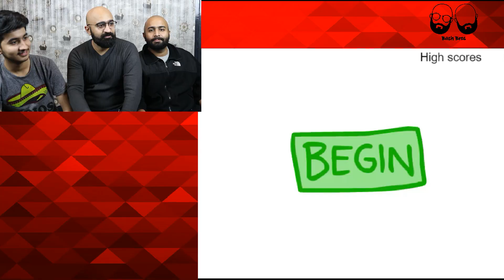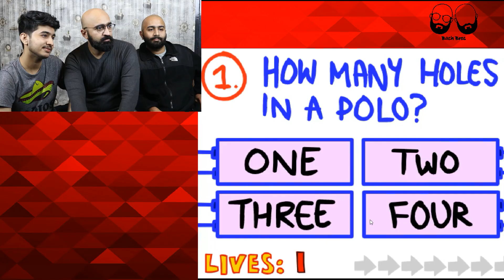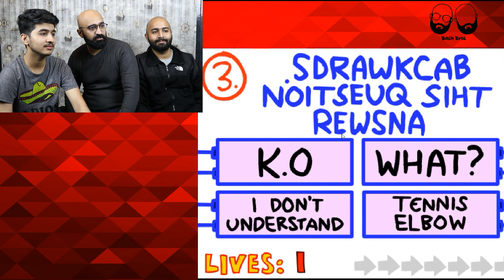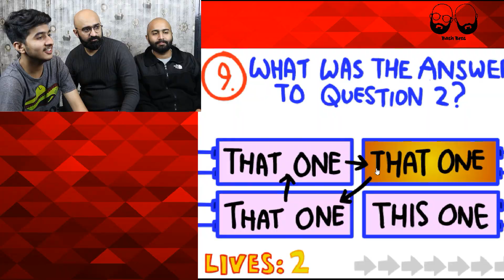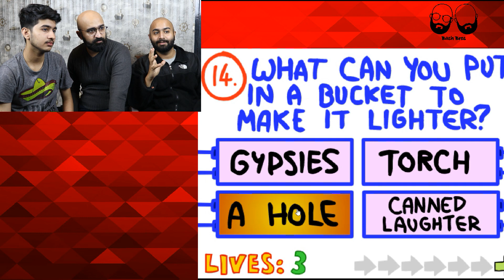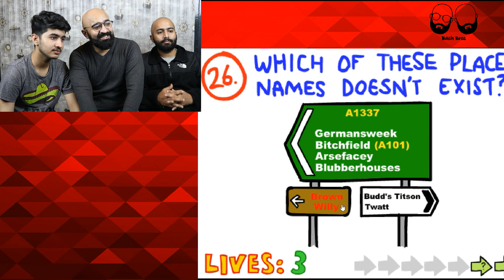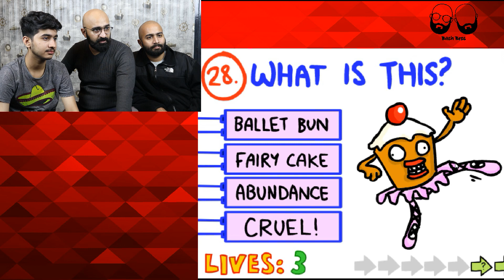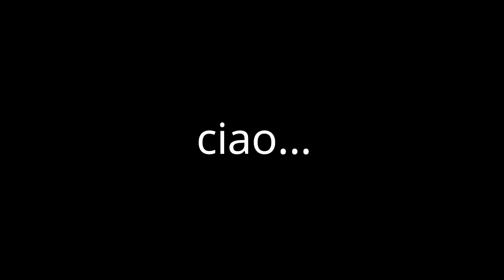BASH BROS | Trying The Impossible Quiz epic funny moments !!!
We tried our luck playing "The impossible quiz" with our nephew. It was tons of fun!!
saw this game played by ducky bhai and pewdiepie it was very funny to watch as we are from pakistan
Music:  It Takes Two To Tango - Pull Up Your Jeans